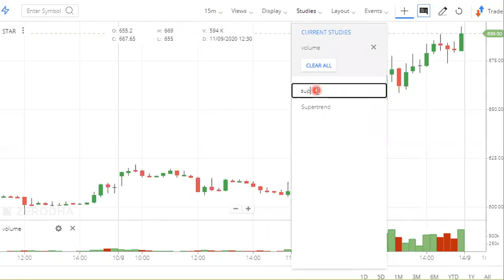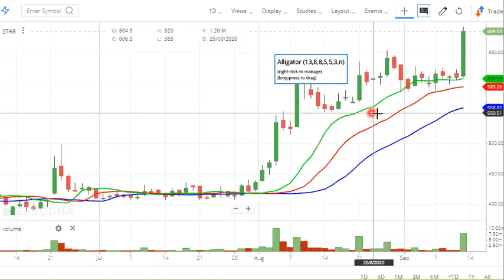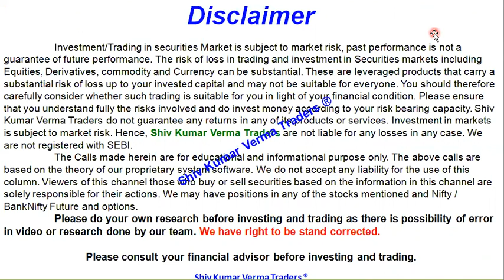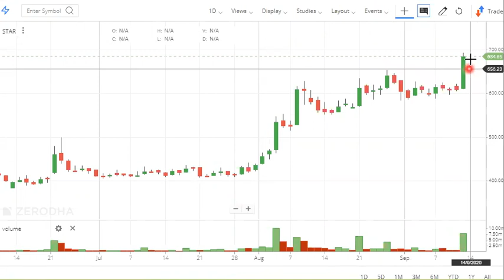Intraday Tips STRIDES PHARMA Share. STRIDES Pharma SHARE LATEST NEWS. Stride PHARMA SHARE Levels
In this video we will learn about Intraday Tips STRIDES PHARMA Share. STRIDES Pharma SHARE LATEST NEWS. Stride PHARMA SHARE Levels

1) What are the top Stocks in News today?
2) What Stocks are expected to rise today?
3) What stock should I Invest in today?
4) Which share will go up tomorrow?
5) What is the stock market doing today?
6) Where to invest money?
7) Why share price is going down?
8) Which investments have best returns?
9) Which stocks to buy?
10) Which Stocks to buy for long term?
11) What are the best stocks for beginners?
12) What are the best stocks to buy for 2020?
13) What are the best Profitable stocks today?
14) What are the best stocks for short term?
15) What are the Best stocks during recession, downturn, correction?

Yours
ShivKumar VermaTraders